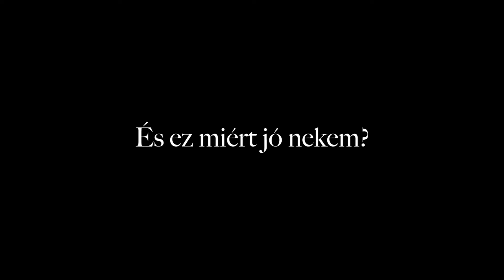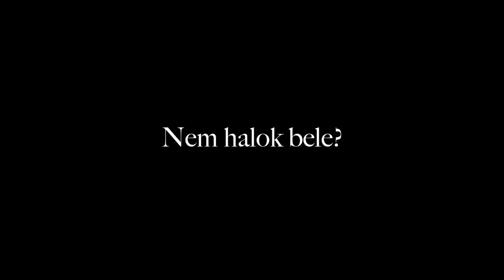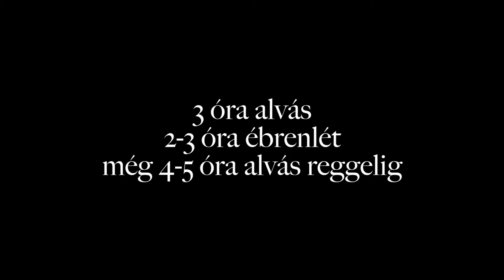Időbeosztás tippek - 2. rész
Így lehet több időd, bizony! Kutatásaim során rengeteg módszerrel, praktikával találkoztam, van ami tetszett, van ami nem, van amit tudok alkalmazni az életemre, és van amit nem. Éppen ezért igyekeztem inkább minél többet összegyűjteni, hogy Te is kiválogathasd, ami neked működhet és segíthet, hogy produktívabb lehess, vagy több szabadidőd lehessen!
Annyi anyag jött össze, hogy három részre bontottam, ez volt a második epizód!

Ha bármilyen további kérdésed van, életmód, utazás, fotózás, filmezés témában, nyugodtan kommentelj, igyekszem mindenre válaszolni, a leggyakoribb kérdéseket pedig természetesen videók formájában válaszolom meg!

Ezt a blogot pedig még a kezdetekben írtam, amikor elkezdtem az új életem